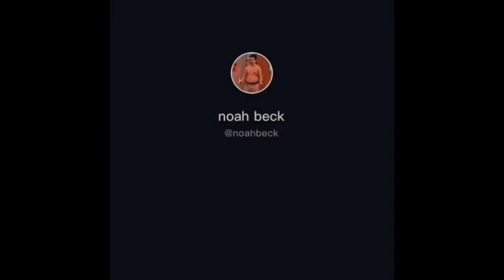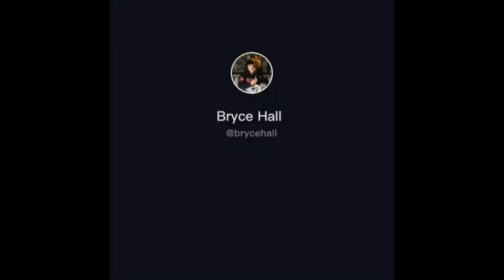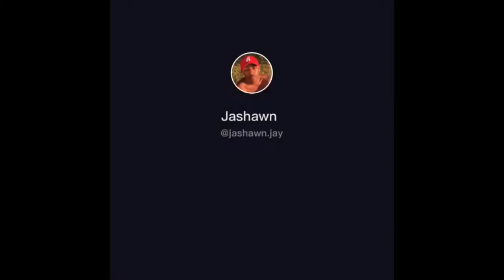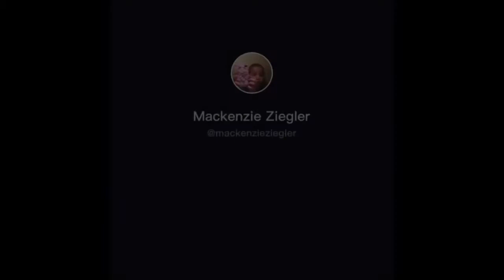"He got all the drugs and I got all the guns” (TikTok Compilation)